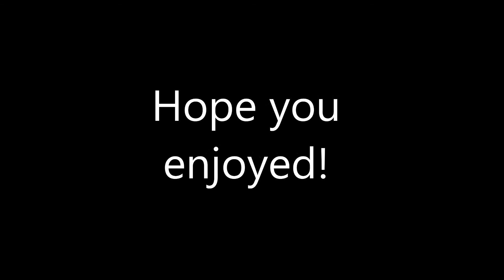GamTav ~ 1234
this was a request. song: 1234 by Plain White T's